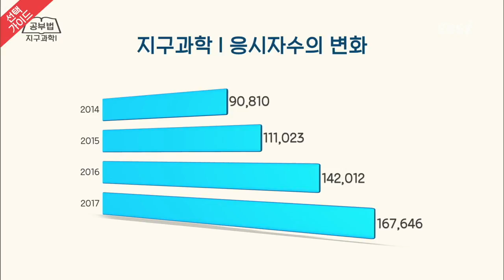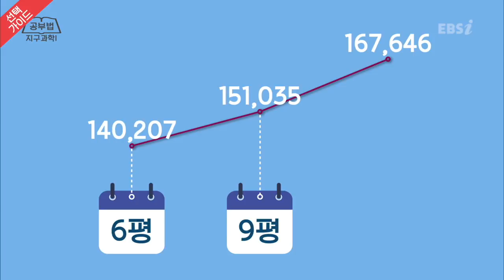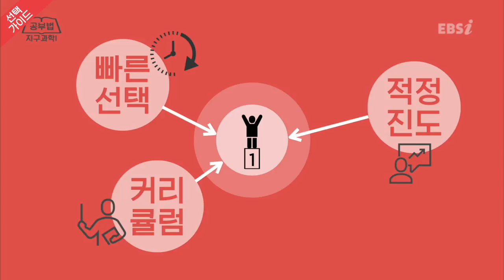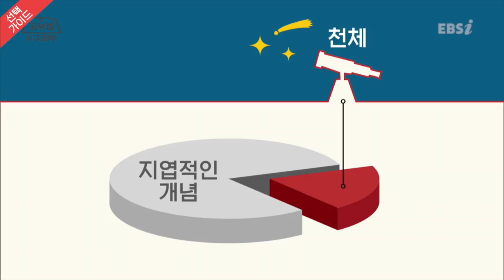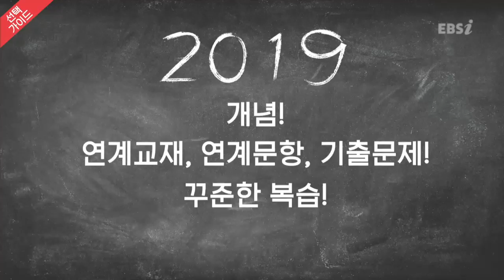[EBS 공부법특강] 고3 지구과학Ⅰ- 선택가이드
알게되면 쓸모 있는 신비한 공부법 특강
공부도 잘 하는 방법이 따로 있다? 알면 득이 되는 고~급 정보! EBS 선생님들의 과목별 공부 비법을 공개합니다!